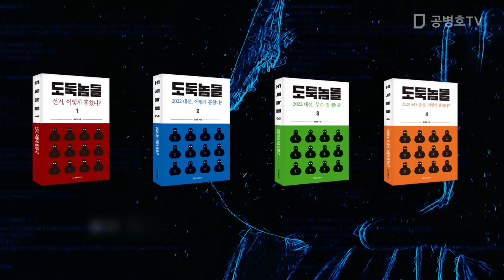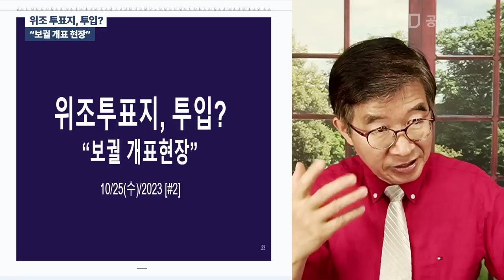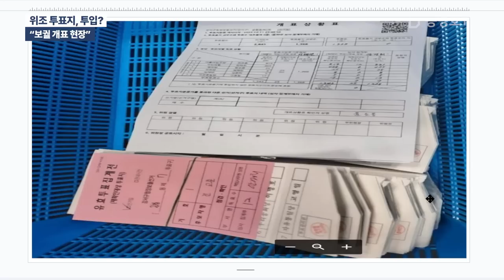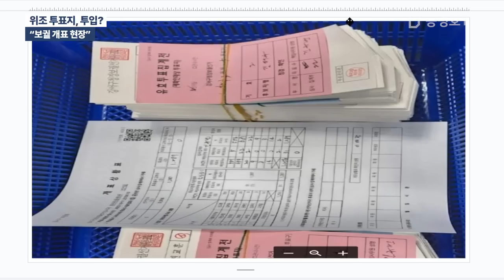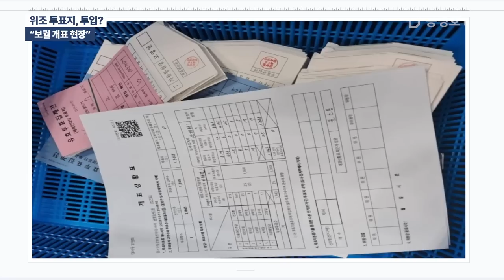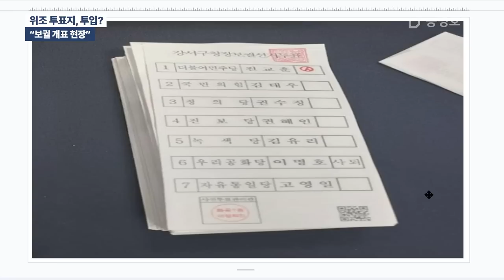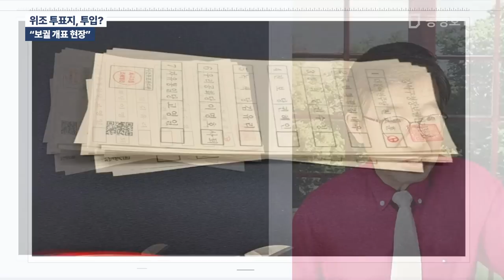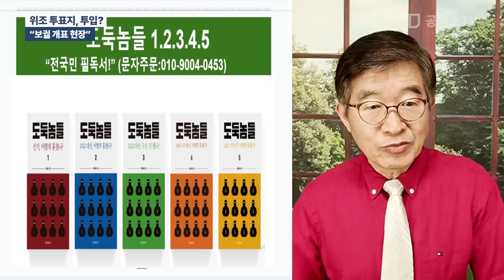위조 투표지, 투입? / "보궐 개표 현장" / 강서구청장 개표장에서 포착된, 이상한 사전당일투표지들 / 전산조작이 있었다면, 실물 위조 투표지 투입도 의심 [공병호TV]